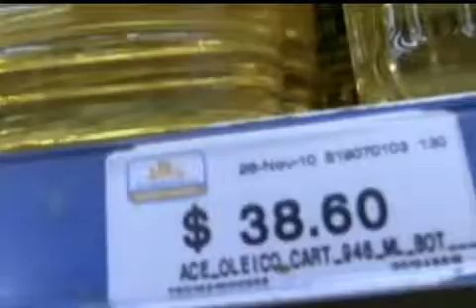Según el secretario de economía, el costo de los productos de la canasta básica ha disminuido